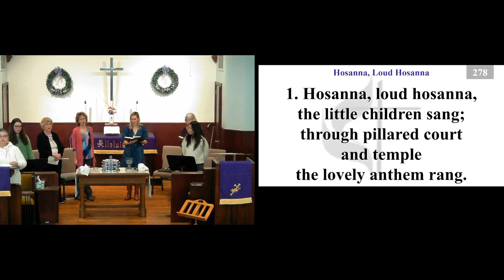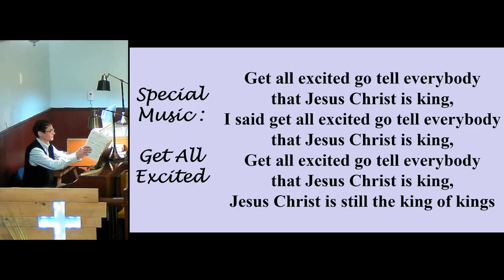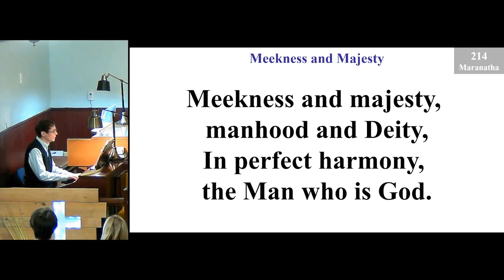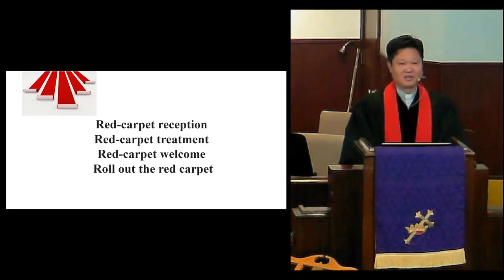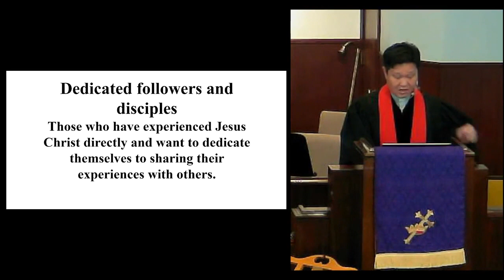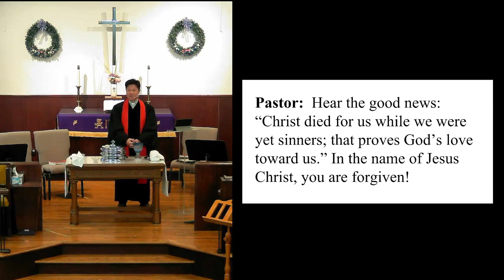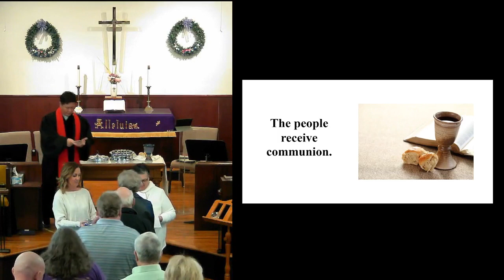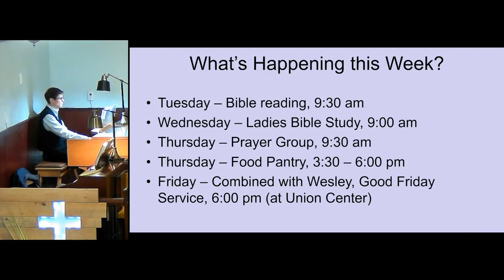April 2,2023 Palm Sunday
Pastor Jae shares his message "Many Crowds, Onlookers to Followers". Scripture reference John 12:12-19. Music included. WORSHIPcast Lic 12556.
Picture - Brady Levell on Unsplash.